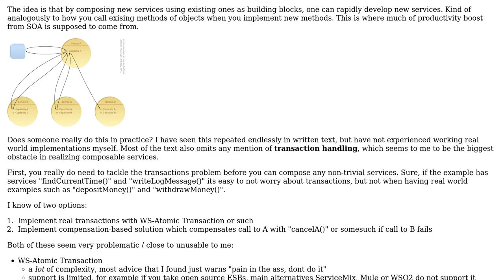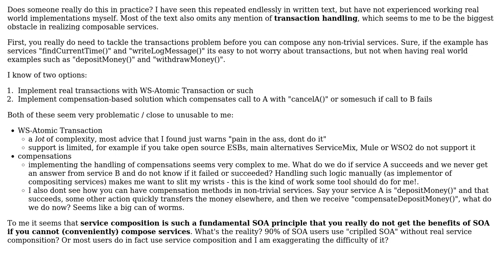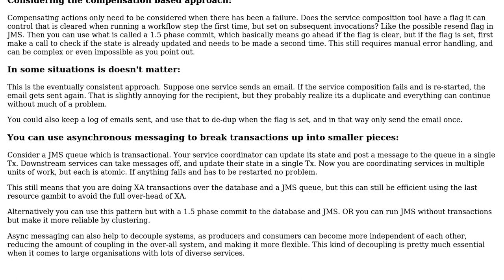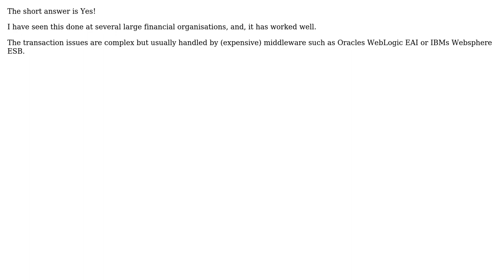Software Engineering: Does SOA service composition actually work in practice? (2 Solutions!!)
Software Engineering: Does SOA service composition actually work in practice?

With thanks & praise to God, and with thanks to the many people who have made this project possible! | Content (except music & images) licensed under CC BY-SA | Music | Images & others | With thanks to user user2800708 user Janne Mattila user James Anderson and the Stack Exchange Network Trademarks are property of their respective owners. You are responsible for your own actions.